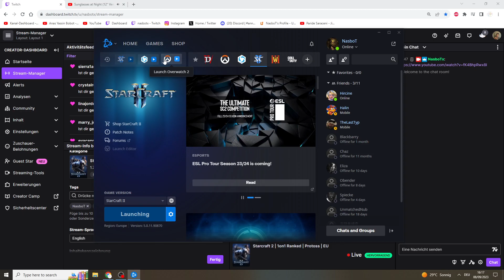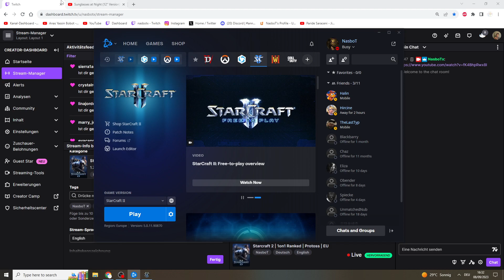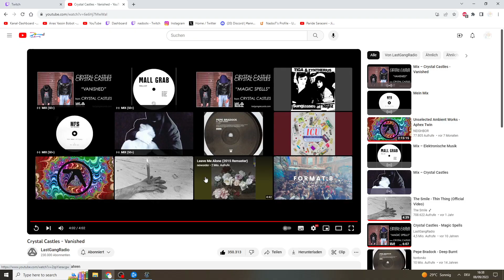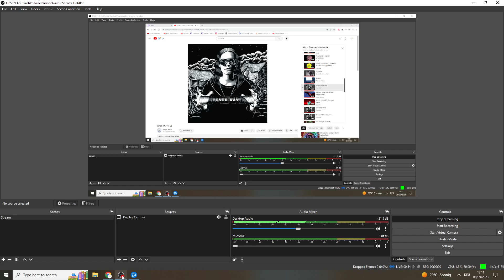Starcraft 2 | 1on1 Ranked | Protoss | EU